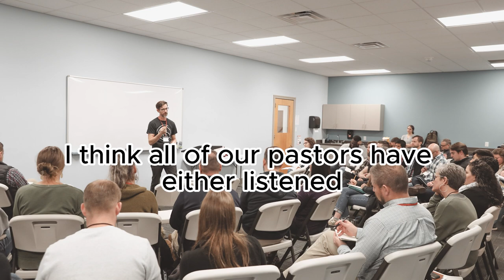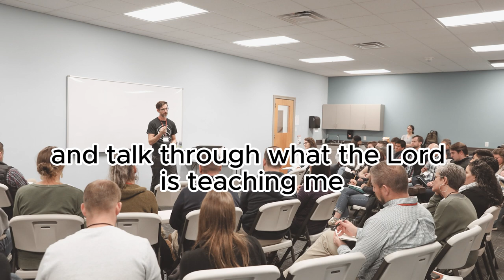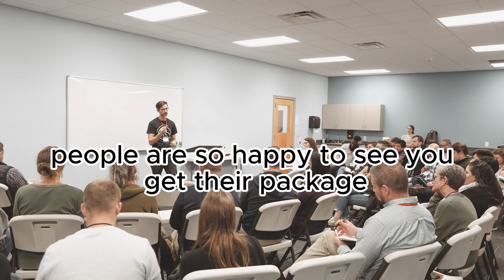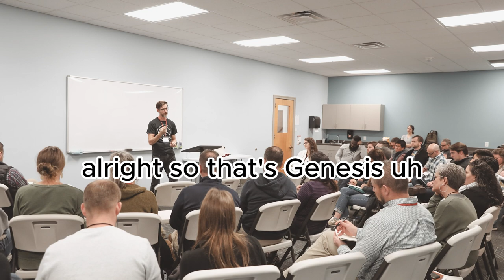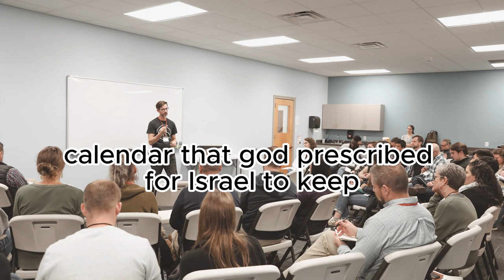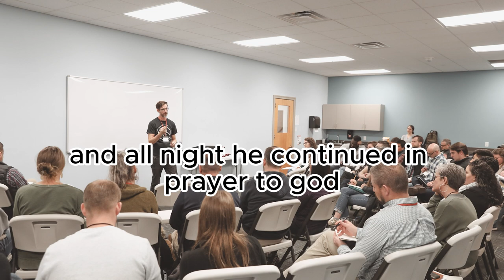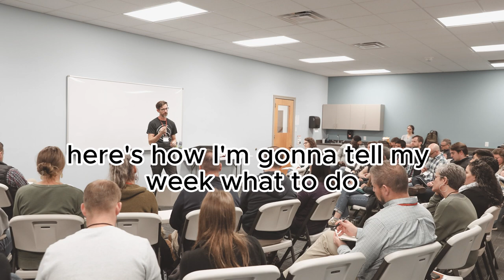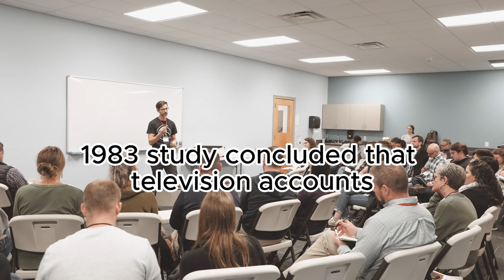Work Hard Rest Well - Jeff King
Breakout Session form our 2022 Immanuel Network Summit